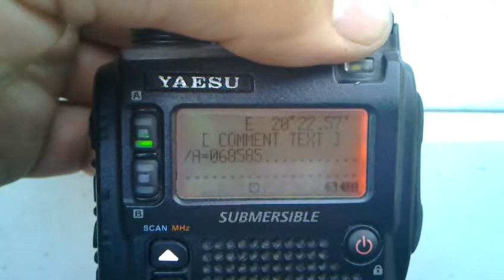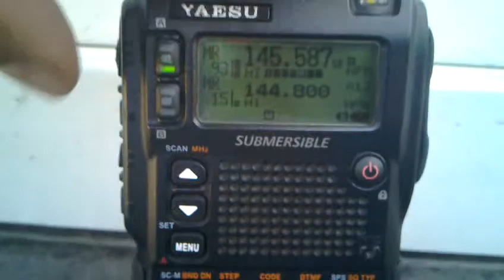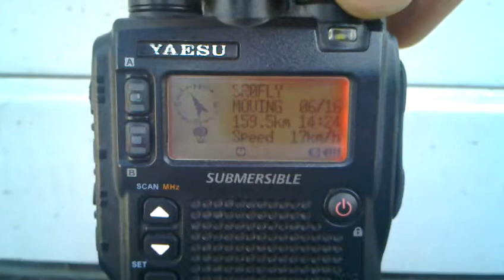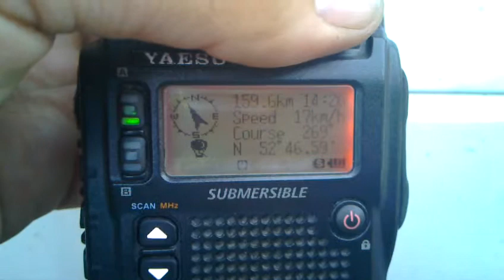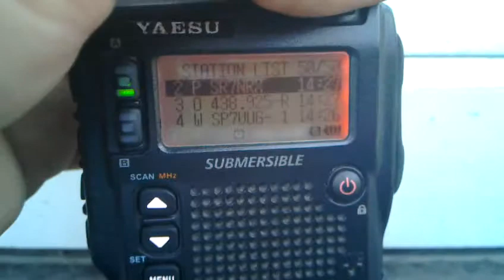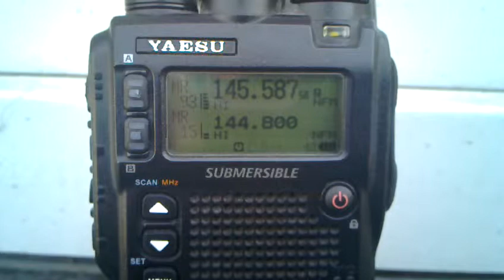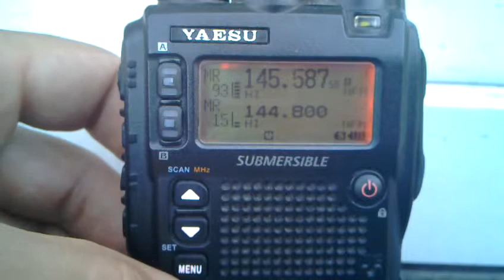SR0FLY copernicusproject - 2012-06-16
czyli, fruwający przemiennik krótkofalarski - 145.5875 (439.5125) & APRS
odebrany YAESU VX-8 w Radomiu 160km od balonu